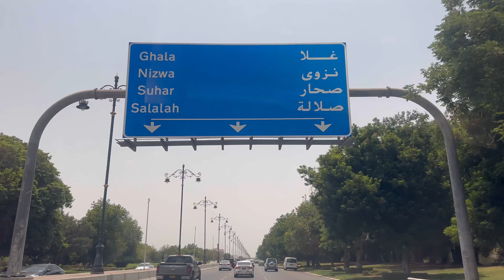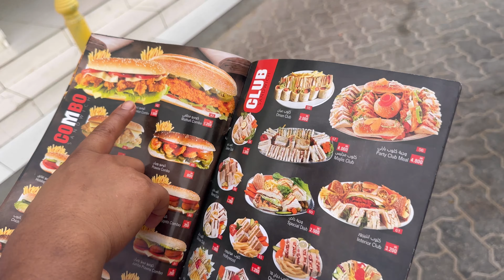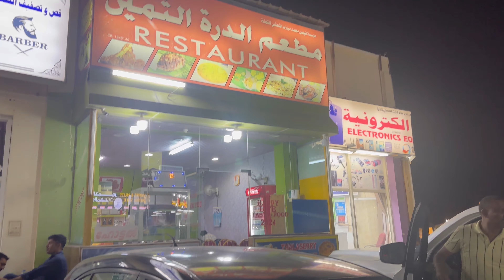Salalah travelvlog ||muscat to salalah || 10 hours travel in car || india || travel hacks || America